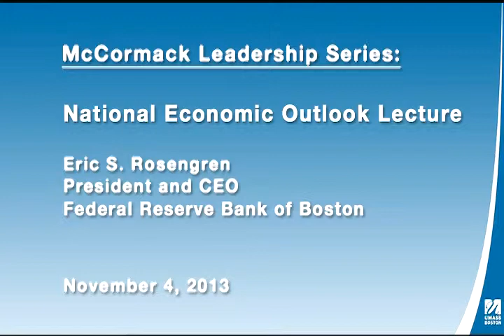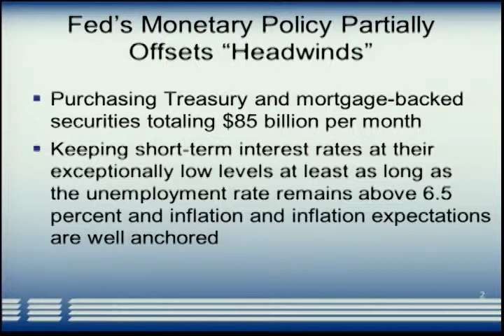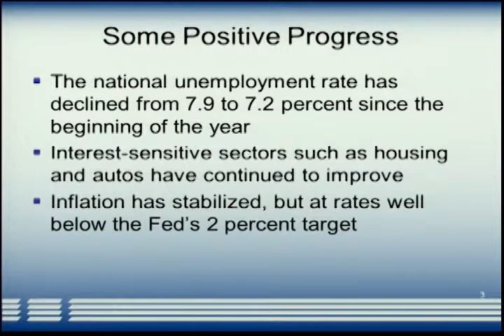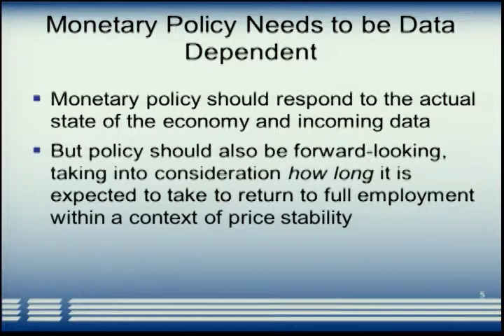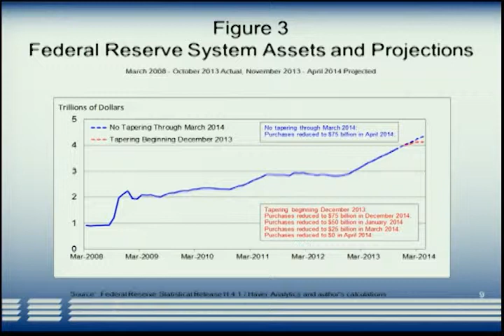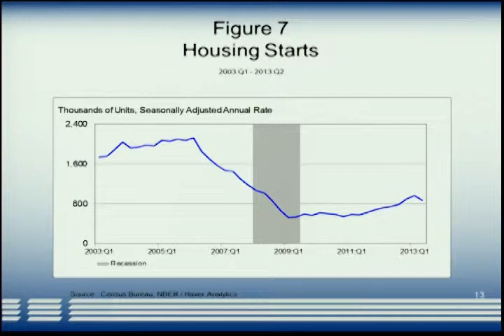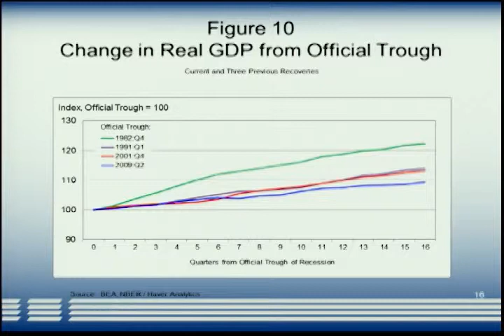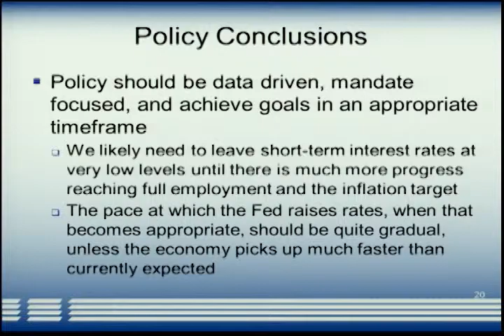McCormack Leadership Series: Eric Rosengren: National Economic Outlook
Eric Rosengren has been president and chief executive officer of the Federal Reserve Bank of Boston since July 2007 and is currently a voting member of the Federal Open Market Committee. Previously, he headed the bank's supervision, regulation, and credit group, and was active in domestic and international regulatory policy